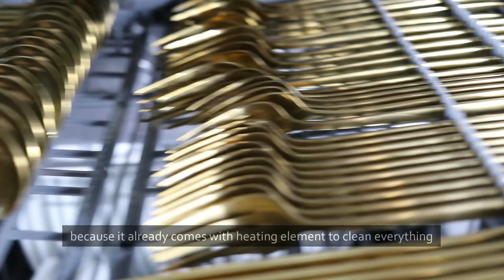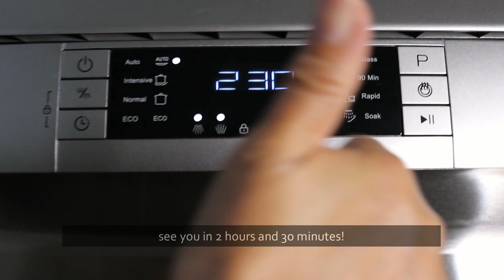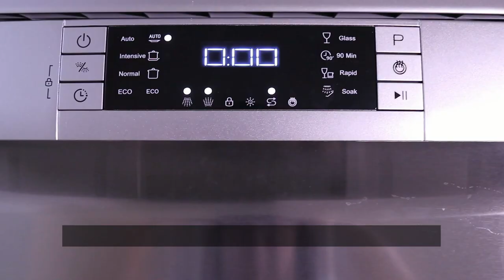【REVIEW】Tekno TDW-7000TIX Dishwasher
Like the music I used? Get a free month of a subscription for your videos

I work in Tech as a Software Engineer. Just an average millennial who wants to try stuff.